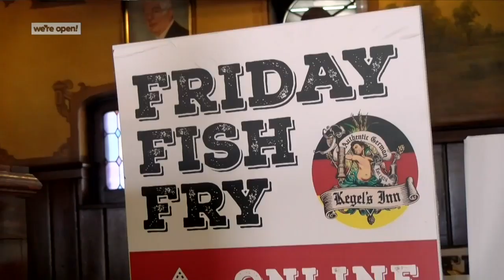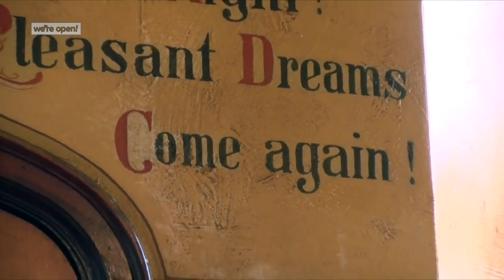Kegel's Inn sits on same West Allis corner for nearly 100 years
Since 1924, Kegel's Inn has sat on the same corner in West Allis.